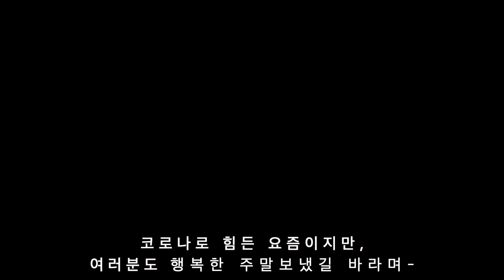주말 브이로그/MY WEEKEND VLOG/갈비탕, 파스타, 원할머니보쌈, 무화과 샐러드, 라이언 샌드위치메이커, 알밥, 가을 햇게탕, 가리비 구이!